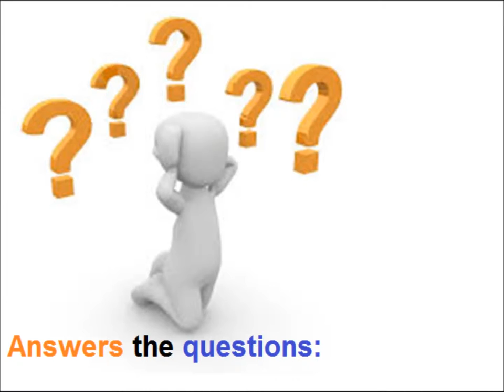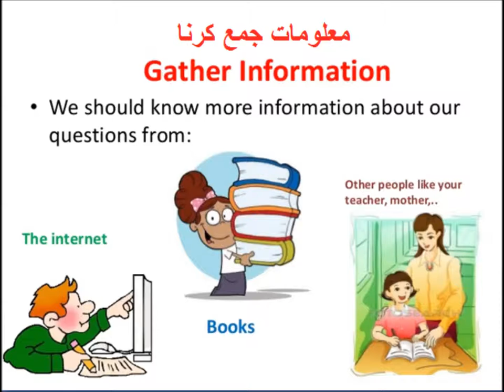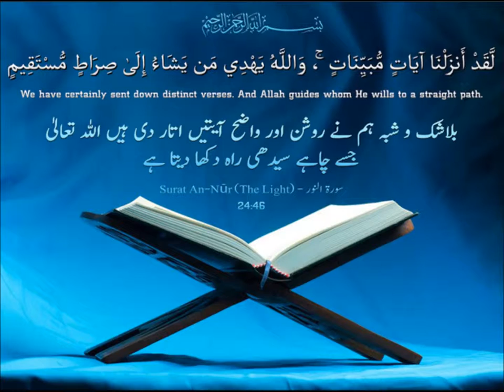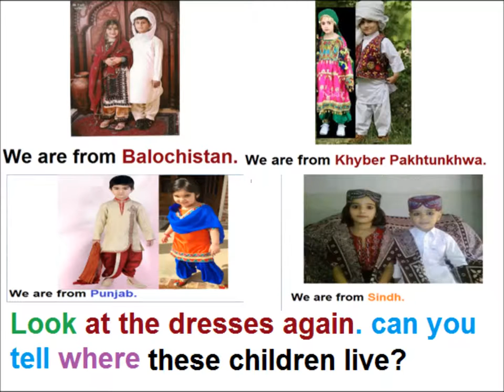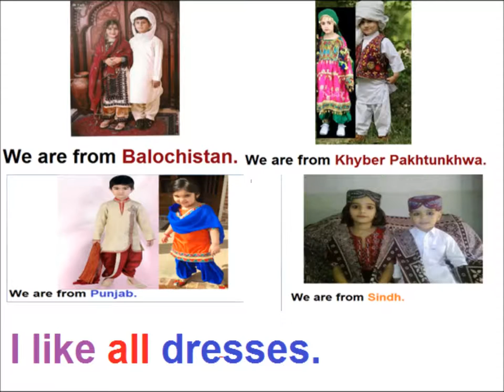How to dress up/English in Urdu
,Class 3 English L 59,  How to dress up in Urdu
Learn how people dress up differently for grade 3 kids in urdu